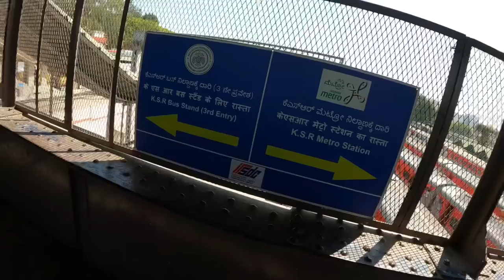Luxury Double Decker Train in India | 22626 Bangalore-Chennai DD AC Exp | The 7 Minute Series #4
Presenting you The 7 Min Series, a series of 7 vlogs made to show you something daily. This is also a AD-Free video and hence you won't see any mid-roll ads. In this series will try to cover all aspects of journey and will try to have maximum audience retention.Watch the full vlog and share your valuable feedback.

Watch this journey in 22626 SBC-MAS Double Decker Express. This is old vlog from February as you can see I am not that confident in speaking. Kindly enjoy the short video, the last episode of this series

Information-
Train number 22626
Departing Time-14:30(SBC)
Arrival Time -20:15(MAS)
Fare-560/-
Stops-Bangalore Cantt, KJM, Whitefield, Bangarpet, Jollarpetai, Vaniyambadi, Ambur, Katpadi, Arakkonam, Perambur.